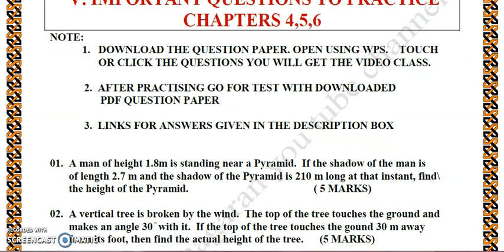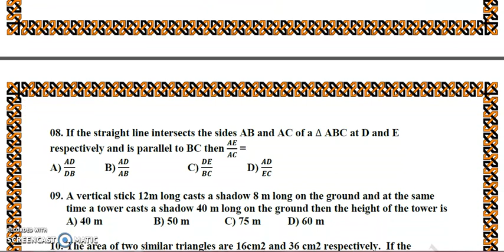10th Std Maths CREATED SUMS FOR PUBLIC/REVISION EXAM VERY IMPORTANT AND EXPECTED SUMS CHAPTERS 4,5,6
Videos for sum number 8 to 10 ….uploading is in process

….BALANCE SUMS FOLLOWS… .

LINKS FOR ANSWERS: